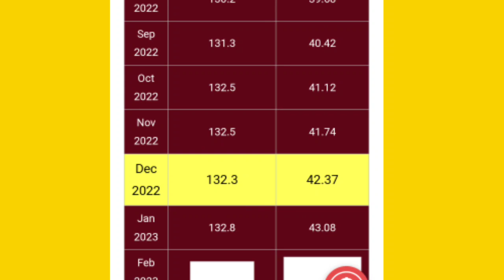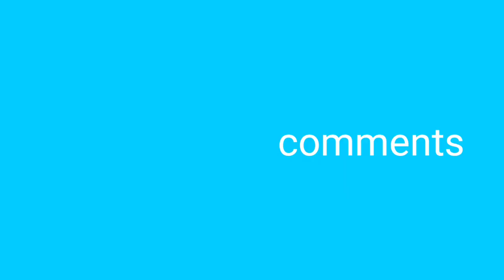DA DR from Jan 23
AFPP फंड से घाटा //afpp fund interest rate

 लाइफ सर्टिफिकेट अपलोड करें अपने मोबाईल से लिंक